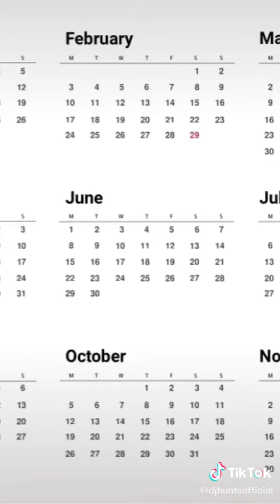When the science project was due. lol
Yeah that was fun